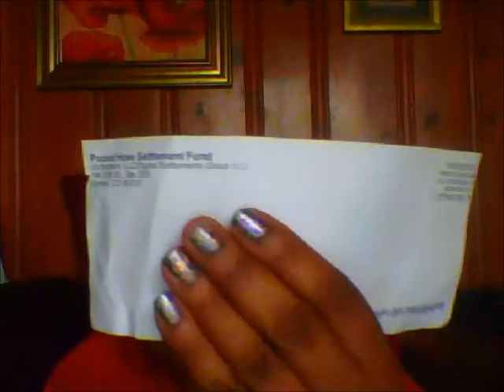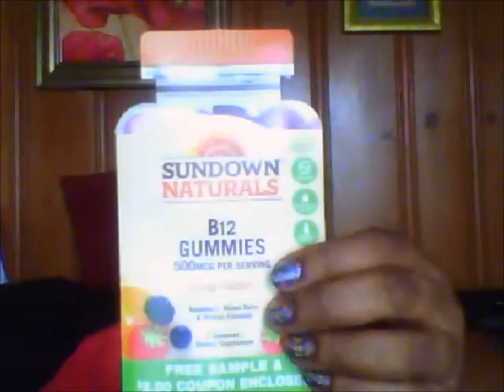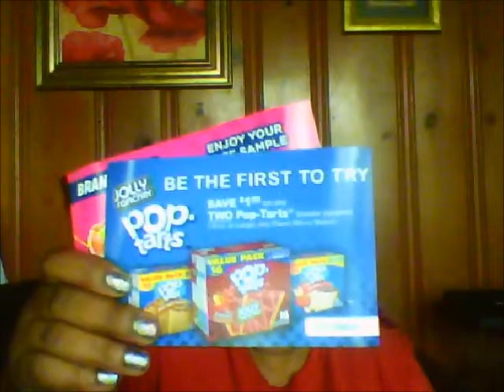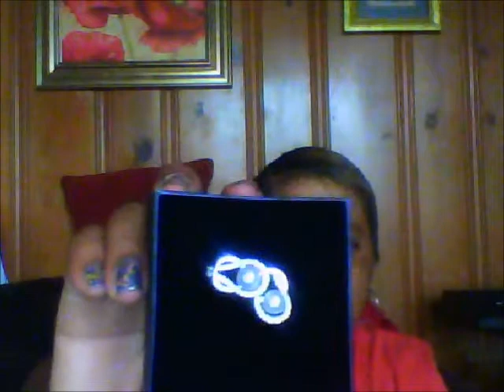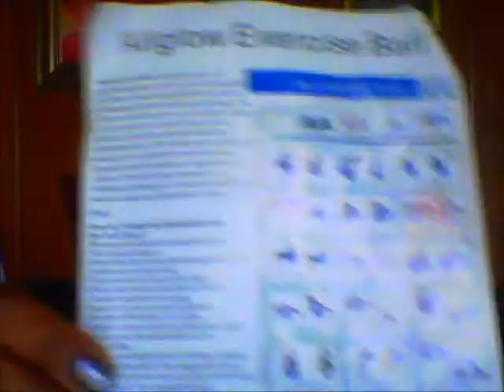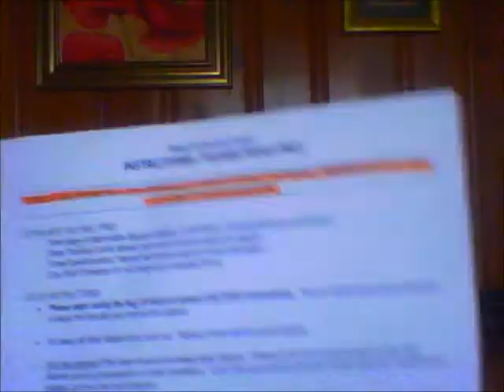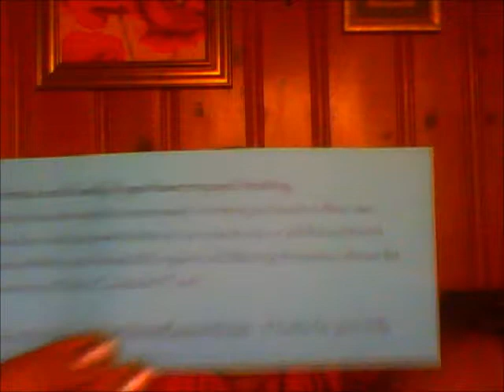June Freebies & Review Mail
Summer Freebies and Review Mail has been a thing of the past when it comes to the latest and greatest freebies.